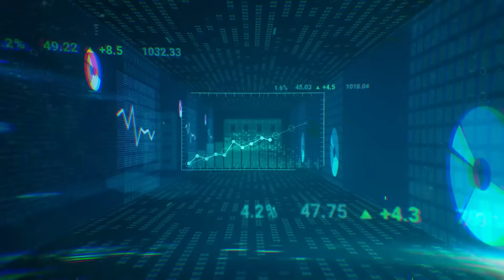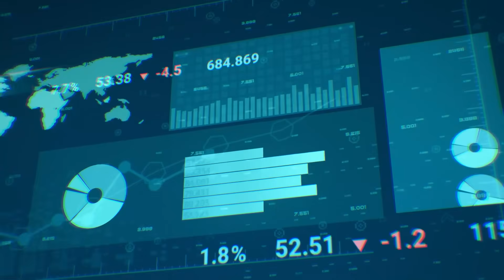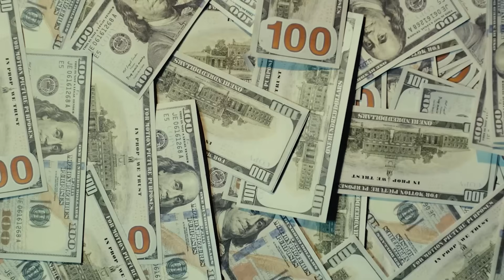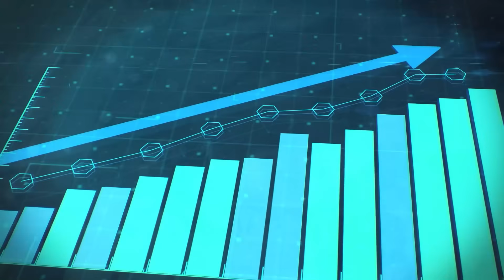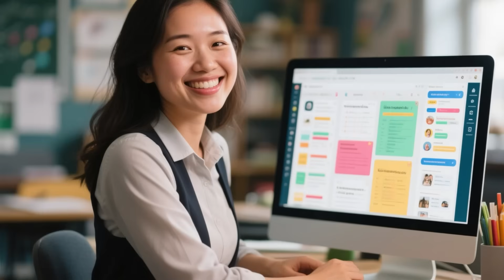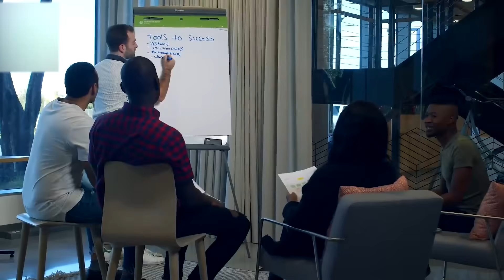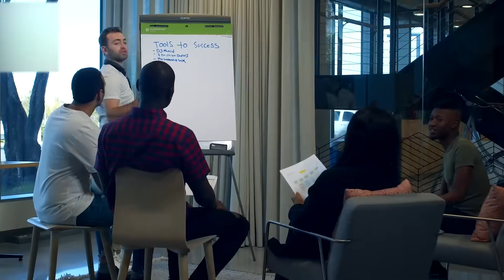Kenya Just Launched Africa’s First Broadband Mapping System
Africa just unlocked a digital revolution — Kenya has launched the continent’s first-ever broadband mapping system. Known as Africa-BB-Maps, this bold project is supported by the EU and ITU, with $16 million in funding to reshape education, healthcare, and business for millions across 11 African nations.

In this video, we dive into the Nairobi launch event, the technology behind Africa-BB-Maps, the countries involved, and the real impact this initiative could have on Africa’s future. From closing connectivity gaps in rural schools to boosting healthcare access and digital jobs, this mapping system is more than a tech tool — it’s a blueprint for a connected Africa.

Chapters:
00:44 — The Launch Event in Nairobi
02:08 — What is Africa-BB-Maps?
03:26 — Participating Countries
04:48 — Budget & Duration
05:57 — Goals and Scope
07:26 — Why Mapping Matters
08:51 — What Kenya’s Officials Are Saying
10:16 — Socio-Economic Impact
11:24 — Regional Significance
12:18 — Future Milestones & Challenges
13:25 — The Road to 2028

This is not just about maps — it’s about opportunity, inclusion, and transformation. Kenya’s bold step may be the turning point for Africa’s digital future.